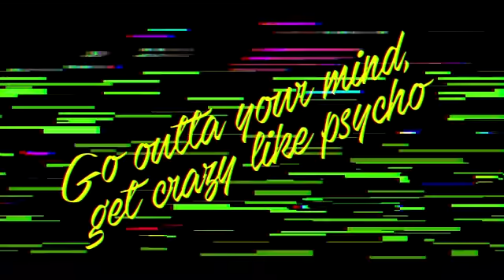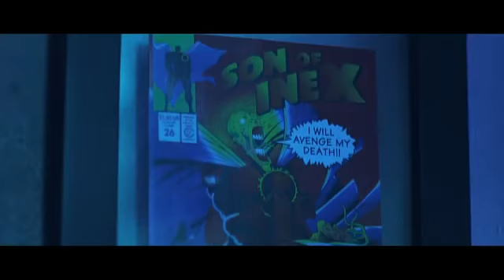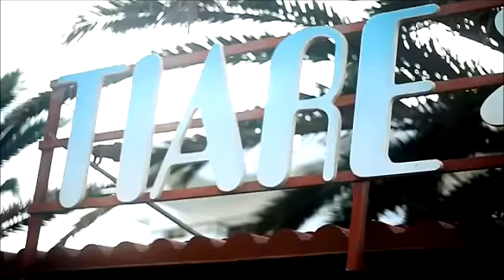ProVidz Promotional #01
Consultas por inbox.